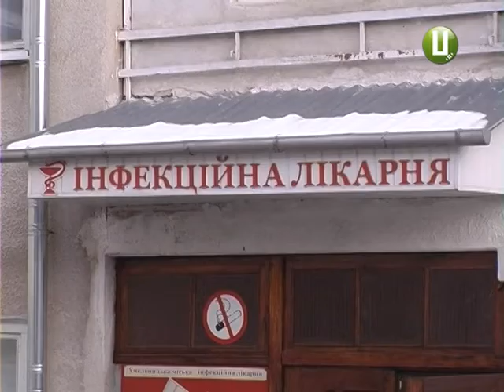Грип, карантин і переповнені палати лікарні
Поріг захворюваності школярів перевищив 20 відсотків.  До 23 трьох загальноосвітніх закладів обласного центру наразі приєдналися іще два.